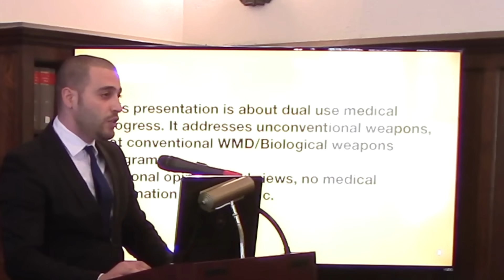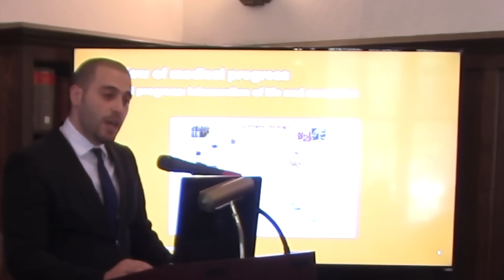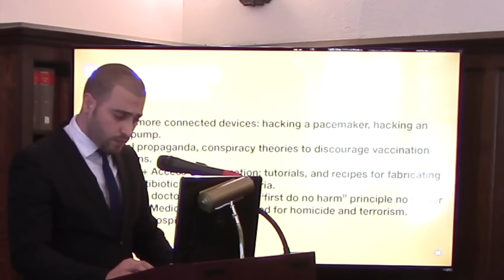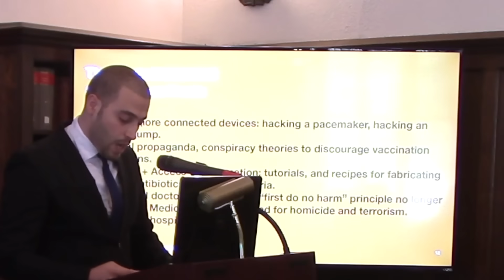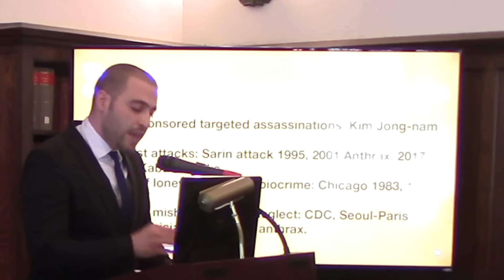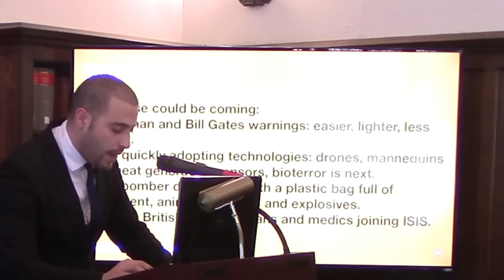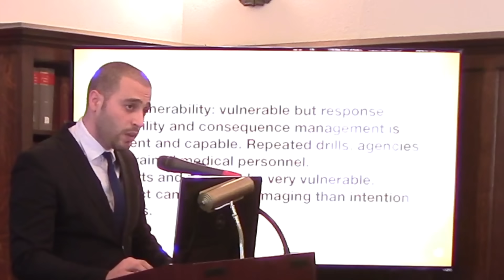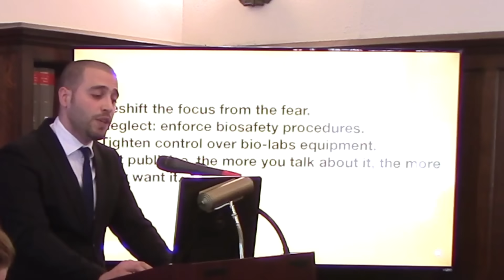Emerging Medical Threats & National Security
This lecture on Emerging Medical Threats and National Security was presented on May 18, 2017 by Zak Allal at The Institute of World Politics, during the 2017 IWP Student Symposium.

Zak is an Algerian medical doctor, Silicon Valley biotech entrepreneur, a former ambassador of Google University to France, and a Carnegie Hall pianist and composer. He is the recipient of the Presidential Scholarship at IWP.